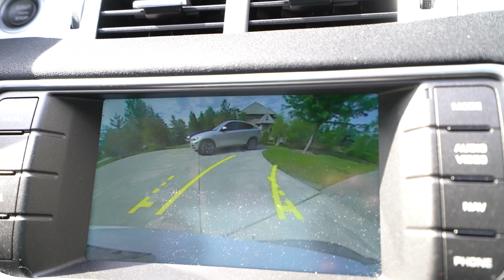I MISSED YA'LL, HOPE YOU MISSED ME TOO!